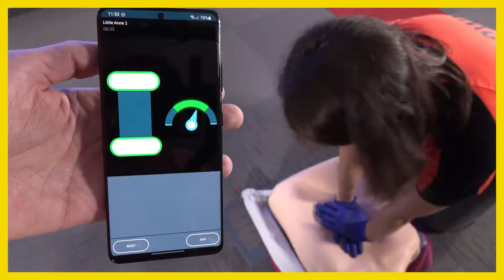Kurs Pierwszej Pomocy - Akademia Horusa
Pierwsza pomoc

Udzielenie poszkodowanej osobie pierwszej pomocy to obowiązek każdego człowieka. Nauczymy Was jak uratować komuś życie, przystępując do reanimacji z użyciem automatycznego defibrylatora AED. Przećwiczycie to na fantomach podłączonych do systemu komputerowego. Potrenujecie też ratowanie w sytuacji zadławienia oraz opatrywanie różnego rodzaju ran na ciele, uczestnicząc w przygotowanych inscenizacjach.

Zagadnienia:
🔴 Łańcuch przeżycia
🔴 Podstawowe zabiegi ratujące życie BLS
🔴 Resuscytacja krążeniowo–oddechowa RKO z użyciem automatycznego defibrylatora AED
🔴 Sposoby udzielania pomocy w nagłych wypadkach
🔴 Podtopienia, zadławienia, zakrztuszenia
🔴 Krwotoki, rany i oparzenia
🔴 Urazy kręgosłupa i głowy
🔴 Urazy kostno-stawowe
🔴 Wyposażenie apteczki

Zalety:
🔵 2 nowoczesne fantomy osób dorosłych + fantom noworodka
🔵 Graficzna analiza akcji RKO na żywo na monitorze (wskaźniki prawidłowych uciśnięć i wdechów)
🔵 AED szkoleniowy
🔵 Symulator oddławiania
🔵 Inscenizacje z urazami (sztuczne rany, sztuczna krew, opatrunki)